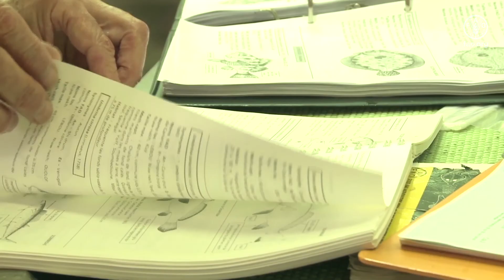Voices of the Fish: Safeguarding ocean habitats - 3 of 4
Effective policies to support building healthy fish stocks includes looking after their habitats. How can we reverse environmental damage and focus on rebuilding vibrant marine ecosystems? How can we best tackle challenges such as plastic pollution, overfishing and illegal fishing?